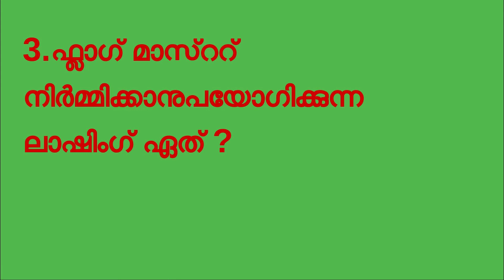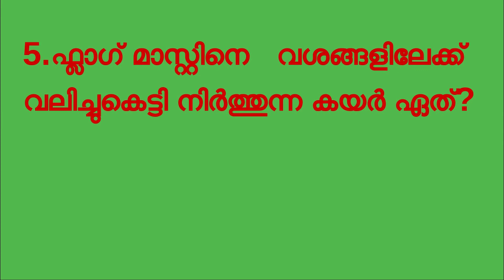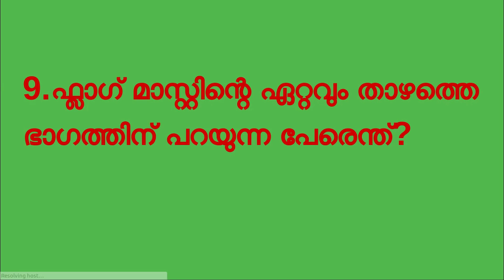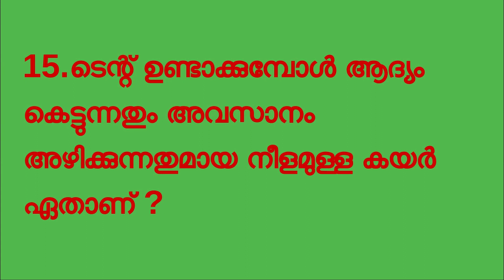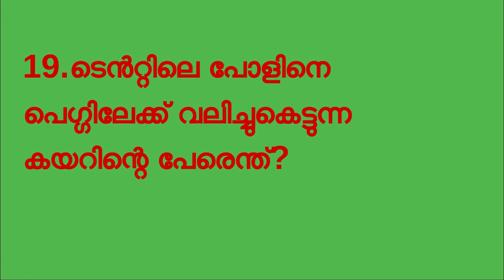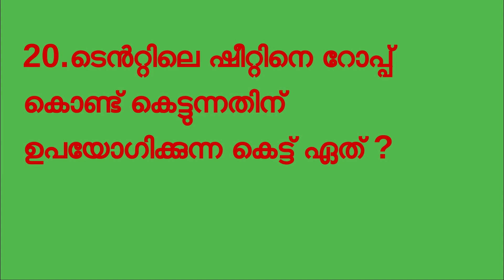Scout and Guide General Knowledge Part-18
General Knowledge Questions Scout and Guide